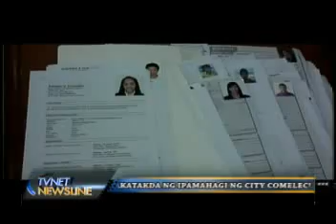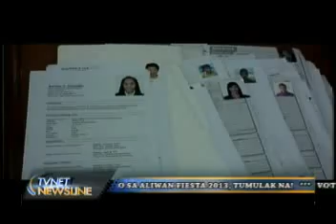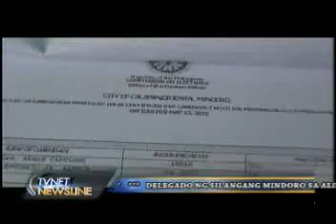Mindoro News April 11, 2013